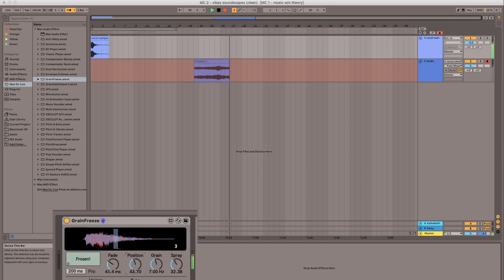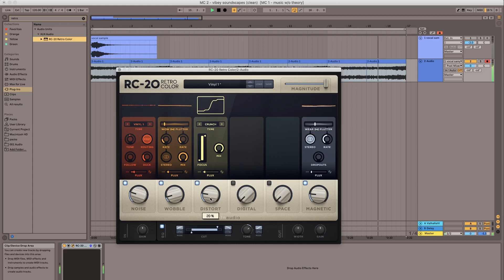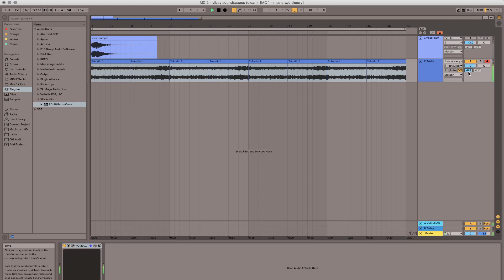How To Make Vibey Soundscapes // a Wantigga tutorial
Wantigga shows you how he makes a vibey soundscape in Ableton. Set the mood in your productions with this easy to learn trick using the free plugin Grainfreeze.

This is the first video in a serie of tutorials. Make sure to hit follow for new content.